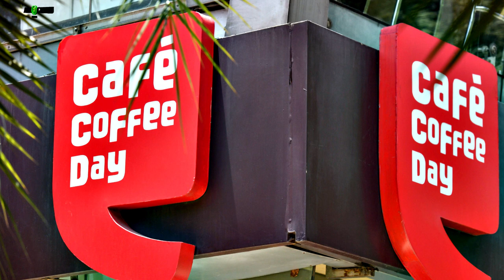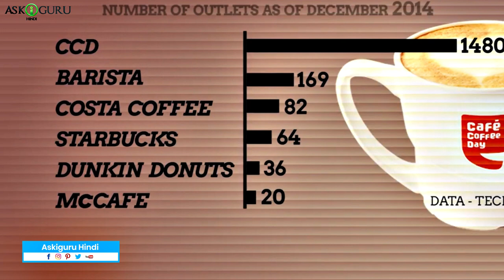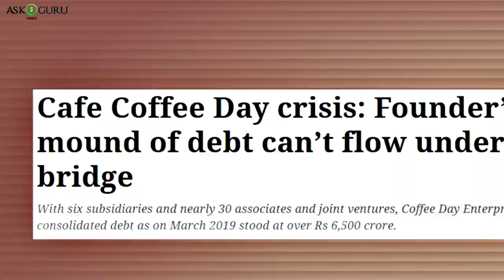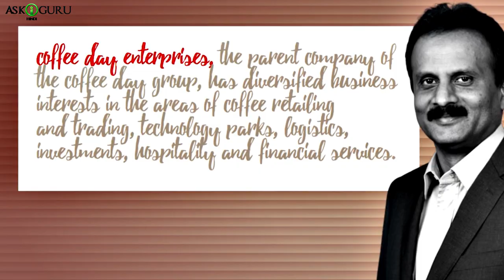भारत के 'कॉफ़ी किंग' और उनके सीसीडी की कहानी | STORY OF INDIA'S 'COFFEE KING' & HIS CCD EMPIRE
भारत के 'कॉफ़ी किंग' और उनके सीसीडी की कहानी | STORY OF INDIA'S 'COFFEE KING' & HIS CCD EMPIRE - ASKIGURU

"किसी भी व्यापार का विकास और  लोकप्रियता उनके ग्राहक कितने खुश है,उनकी सेवाओं पर निर्भर करता है. अपने व्यापार को काई सालो तक सक्सेस्फुली चालू रखने के लिए, हर बिज़्नेसमॅन पहले ग्राहकों  की ज़रूरत ओर उनकी पसंद के बारे मै सोचता है. क्यूकी कम से कम चार कस्टमर उनके सर्वीसज़ से खुश हुए, तो वो ओर भी लोगो को बताएँगे. जिस सेबिज़्नेस की लोकप्रियता ओर फायदे दोनो बढ़ता है.
Today I will tell you about such a popular coffee outlet. Of which 1,843 so far Outlets is, 28 States in India Many people have heard the name of Cafe Coffee De? Today's The video will tell you how it started and how it became so popular. Know Now is the story of cafe coffee giving from the beginning."